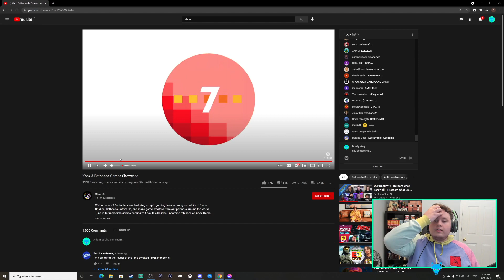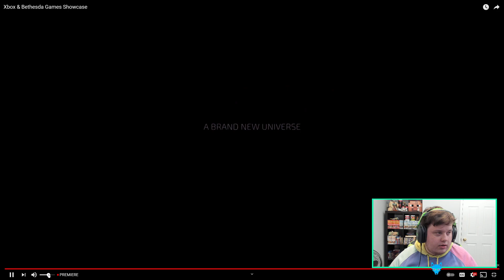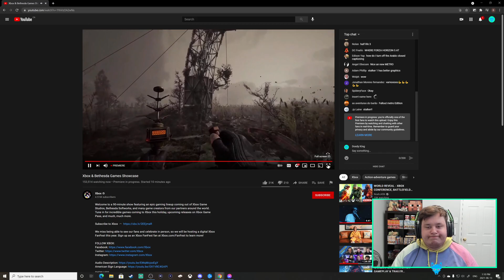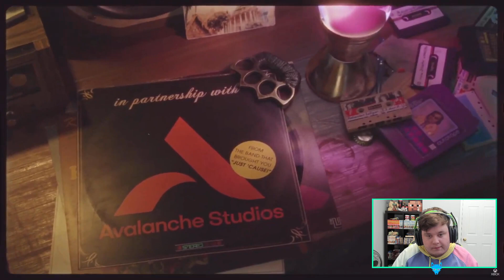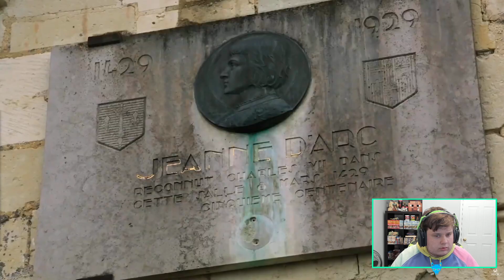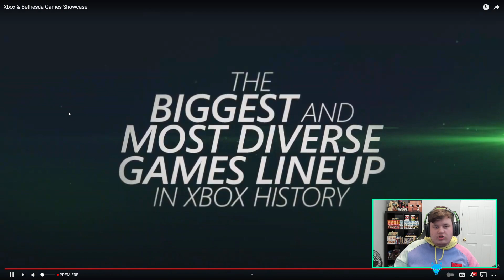Xbox and Bethesda 2021 Showcase!